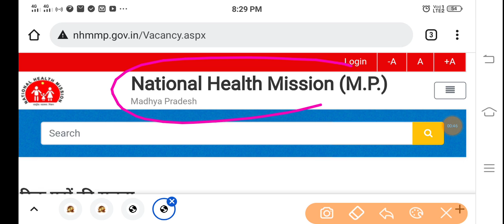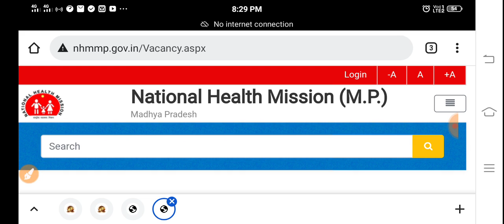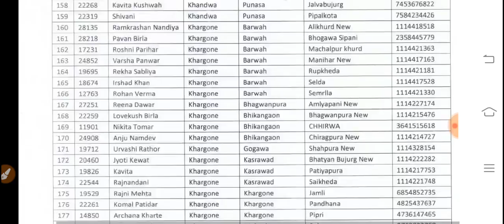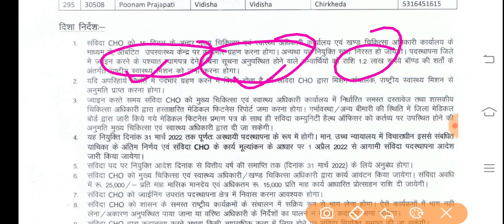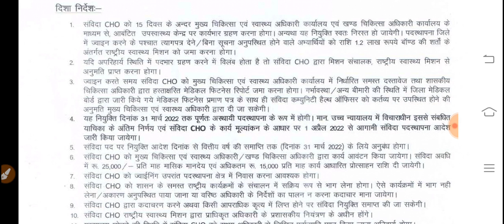राष्ट्रीय स्वास्थ्य विभाग CHO result/NHM MP CHO Result AA गाया/CHO Result/MO NHM CHO Joining process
Bihar health department doctor

बिहार स्वास्थ्य विभाग ने Vacancy/Bihar Health Department Doctor Vacancy

बिहार स्वास्थ्य विभाग। CHO Vacancy/Bihar Health Department CHO Vacancy/Bihar CHO Vacancy/GNM Vacancy

इस वीडियो के माध्यम से बिहार राज्य स्वास्थ्य समिति के द्वारा CHO नियुक्ति के जाना है इसके लिए आवेदन की प्रक्रिया क्या है ?आवेदन करने की अंतिम तिथि क्या है?के बारे में बताया जा रहा है अधिक जानकारी के लिए ऑफिशियल वेबसाइट देखें वीडियो अच्छा लगे तो चैनल को सब्सक्राइब करें।